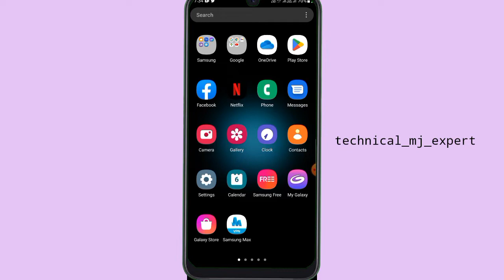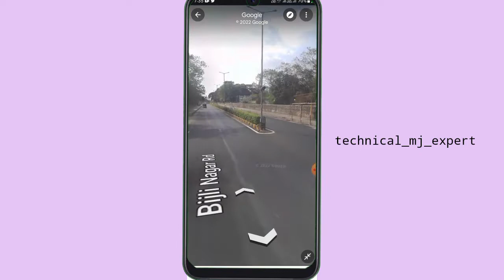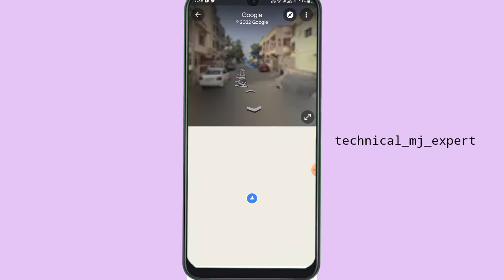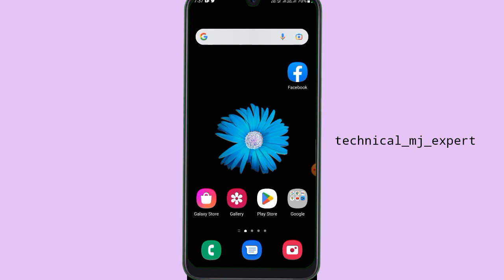How To Use Google Maps Street View In India | google map street view india update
Quray sloved

google map street view kaise use kare
Technical mj expert
google map street view india update || सड़क दिखेगी लाइव मोबाइल पर map street view